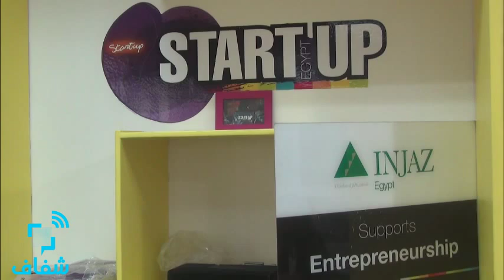شفاف | start up.. مشروعك على أرض الواقع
start up  هو أحد برامج "إنجاز مصر"  وإنجاز مصر هي مؤسسة تعليمية غير هادفة للربح
start up   يساعد الشباب من عمر 21 إلى 27 سنة على تحقيق أفكارهم  وتطوير مشروعاتهم من  خلال تقديم تدريبات  معينة ومن خلال مسابقات ومنافسات بين المتقدمين.

• تقرير: نسمة نافع
• مونتاج: محمد الشافعي